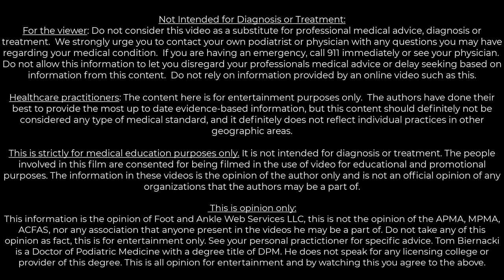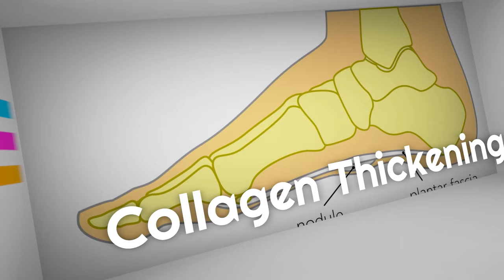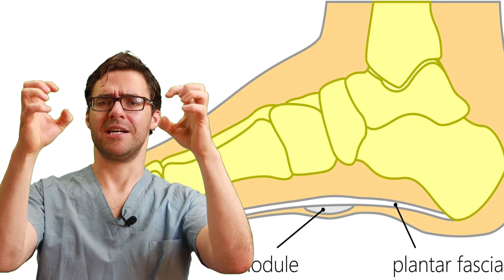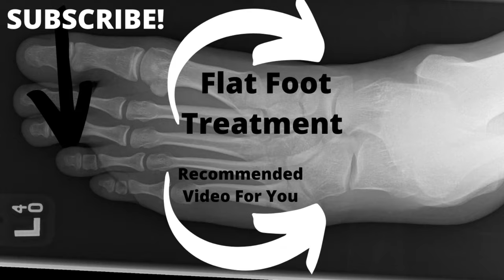Plantar Fibroma Home Treatment [Exercises, Massage] (NO SURGERY!)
🦶 Do you have a Plantar Fibroma or Plantar Fibromatosis? We go over the best Plantar Fibromatosis Home Treatment & Plantar Fibroma Home Treatment!🦶

We go over the Best Plantar Fibroma Shoes, the Best Plantar Fibroma Orthotics, the Plantar Fibroma Massage & Plantar Fibroma Exercises!

This is a lump or a bump in the arch or heel on the bottom of your foot. This is also known as plantar fibromatosis.

We go over the best plantar fibroma home treatment. Plantar fibroma exercises and plantar fibroma massage to break up the scar tissue and get you feeling better. SKIP plantar fibroma SURGERY!

Best Plantar Fibroma Orthotics:
Best Carbon Insole(For Broken or Stiff Toes) (Amazon)

Plantar Fibroma Massage & Plantar Fibroma Pain Relief:
Best Compression Sleeves (Amazon)
Best Affordable Cold Therapy Wrap (Amazon)
Full Length Compression Socks (Amazon)
Best Foot Massage Roller (Amazon)
Best Budget Compression Ankle Brace (Amazon)
Best Muscle Massage Stick (Amazon)

Plantar Fibroma Stretches & Plantar Fibroma Exercises:
Best Budget Stretching Device (Amazon)
Good Ankle & Calf Stretching Device (Amazon)
Best Hamstring & Knee Stretch Device (Amazon)
Good Soft Stretch Splint (Amazon)
Good Hard Stretch Splint (Amazon)
Best Muscle Foam Roller (Amazon)

👉-- Shoes --👈
Best Plantar Fibroma Shoes:

This is opinion only:
For the viewer or reader: Do not consider this video as a substitute for professional medical advice, diagnosis or treatment.  We strongly urge you to contact your own physician with any questions you may have regarding your medical condition.  If you are having an emergency, call 911 immediately or see your physician.  Do not allow this information to let you disregard your professionals medical advice or delay seeking based on information from this content.  Do not rely on information provided by this general education video.

This is strictly for medical education purposes only, it is not intended for diagnosis or treatment. The information in these videos is the opinion of the author only and is not an official opinion of any organizations that the authors may be a part of. The authors or speakers are not associated with any of the above products.

This information is the opinion of Foot and Ankle Web Services LLC, this is not the opinion of the APMA, MPMA, ACFAS, ABFAS, ASPS nor any association that anyone present in the videos he may be a part of. Do not take any of this opinion as fact, this is for entertainment only. See your personal practitioner for specific advice.
Tom Biernacki is a Doctor of Podiatric Medicine with a degree title of DPM. He does not speak for any licensing college or provider of this degree. This is all opinion for entertainment and by watching this you agree to the above.

All images and additional video segments contained in the Thumbnails and/or B-roll segments are used in strict compliance with the appropriate permissions and licenses required from Techsmith LLC, Adobe Stock, Envato Elements Stock and Shutterstock.com. These are all license photos and stock media.